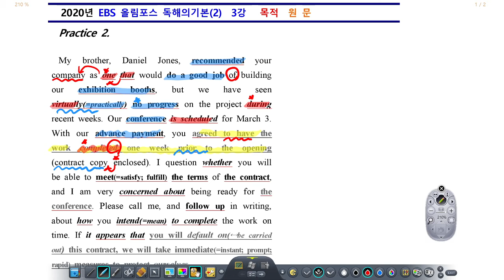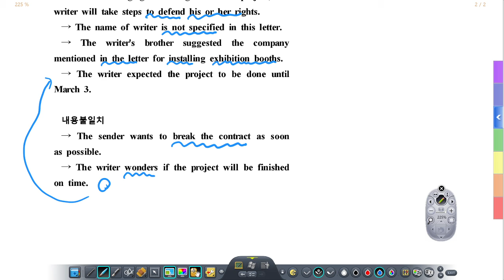올림포스2 3강 2번_시험에 나오는 정리분석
내신을 정말 잘하고 싶다면
바로 하이스트 영어 시나정이 있어요.
이제 자신감에 있을 시험을 봐요~~~